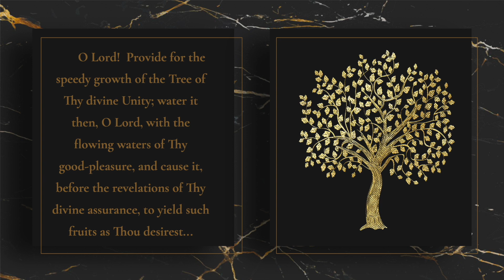O LORD PROVIDE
In loving memory of DR. MM SREENIVASAN
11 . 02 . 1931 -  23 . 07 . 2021

O Lord! Provide for the speedy growth of the Tree of Thy divine Unity; water it then, O Lord, with the flowing waters of Thy good-pleasure, and cause it, before the revelations of Thy divine assurance, to yield such fruits as Thou desirest for Thy glorification and exaltation, Thy praise and thanksgiving, and to magnify Thy Name, to laud the oneness of Thine Essence and to offer adoration unto Thee, inasmuch as all this lieth within Thy grasp and in that of none other.
Great is the blessedness of those whose blood Thou hast chosen wherewith to water the Tree of Thine affirmation, and thus to exalt Thy holy and immutable Word.

- The Bab

Prayer chanted by: Shafireh Sha'in & Shaveeya Sha'in
Music composition by: Bonnie Lisbeth